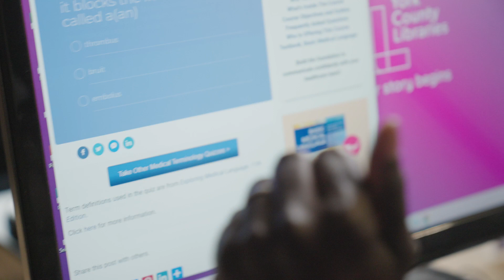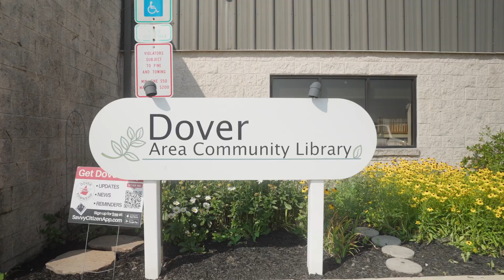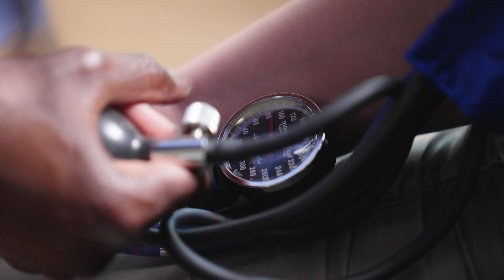Meet Ema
United Way of York County is committed to assisting working households achieve financial stability. In York County, one in three households works fulltime, but is still struggling to cover basic living expenses. At our United Way we called them ALICE- Asset Limited Income Constrained Employed. They earn more than the federal poverty line but not enough to keep up with the rising cost of inflation.

Ema is one of these families. She came to us looking for support with basic needs and received the help she needed to go back to earn a degree. Along the way, she has made connections that she now considers part of her family.